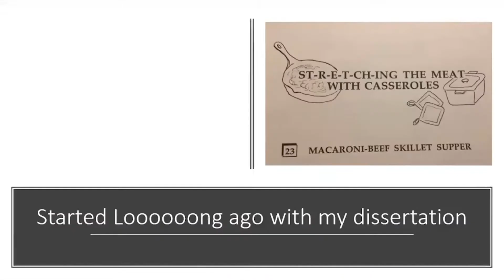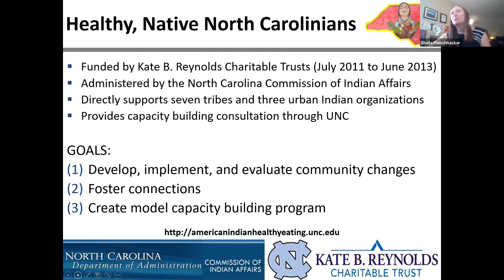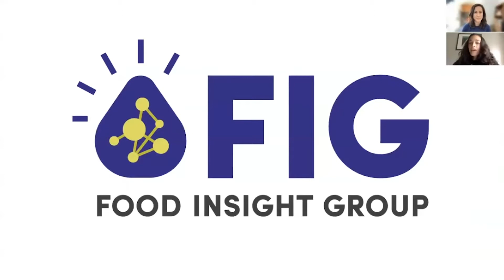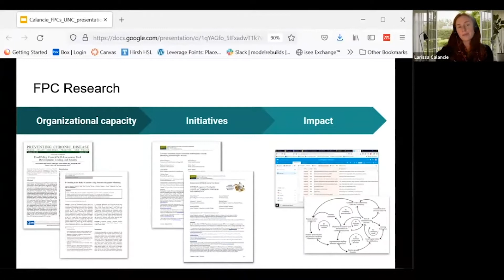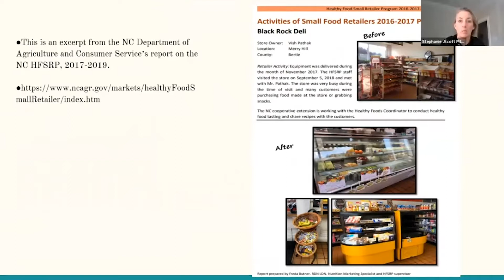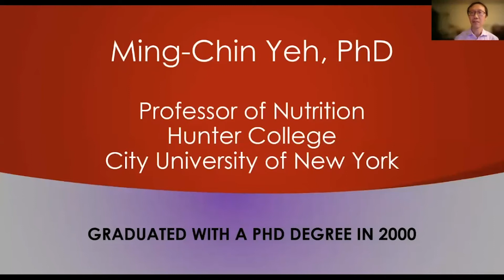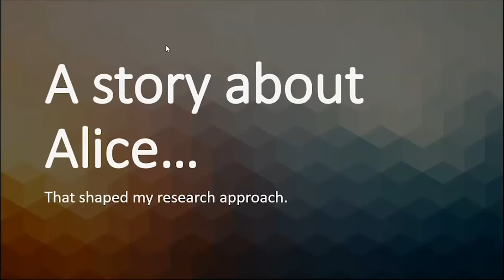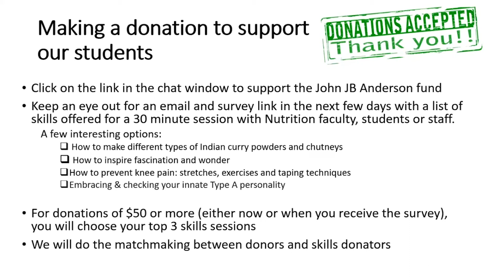2021 Department of Nutrition Distinguished Alumni Lecture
As a long-time faculty member in the department and director of UNC’s Center for Health Promotion and Disease Prevention for over 15 years, Dr. Alice Ammerman (MPH, 1982; DrPH, 1990) was bestowed the Distinguished Alumna Award in our 75th year. This year’s virtual lecture includes clips from Alice’s former students and a cooking demonstration of one of Alice’s favorite recipes from her “Med-South” diet.